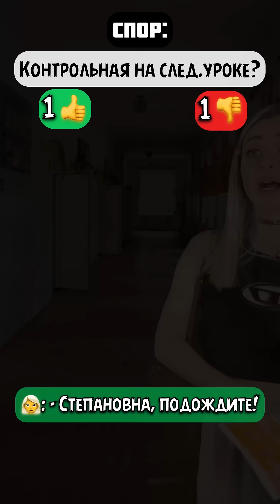Сериал: "Спор". Серия 1 | nnotochka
Копирование ЗАПРЕЩЕНО!